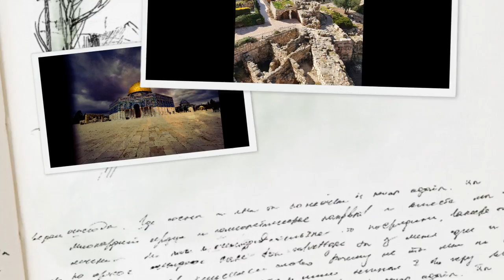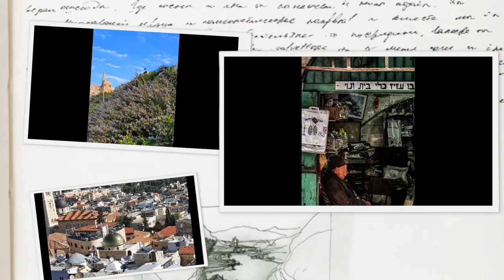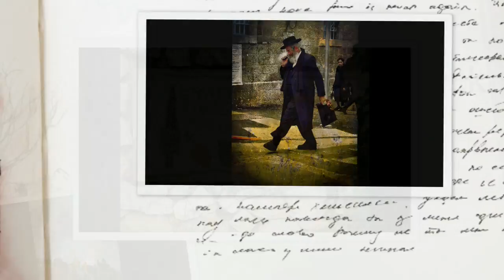shortest jerusalem impressions version 6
I made several short films at the invitation of Michal Elbaz an Israeli academic. They are all from the project 'Grandmother Stories' directed by acclaimed theatre director Adina Tal who engages several grandmothers across the religious and socioeconomic strata of Jerusalem in a series of staged dialogues and reflections.
The project aims to show the commonalities, dreams, and shared memories of Arab and Jewish women who have experienced the great social, demographic, and political upheavals and changes since the 1960s.
All of the Muslim women are from the Arab village of Abu Gosh near Jerusalem and many of the Jewish women and their families are returnees from many countries ( Iraq, Kurdistan, Uzbekistan, and the UK; they made Aliyah (the immigration of Jews from the diaspora to the Land of Israel). Also defined as "the act of going up", that is, towards Jerusalem.